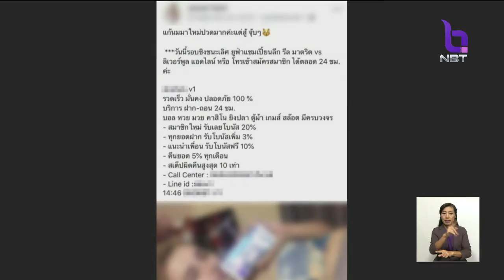สกัดเล่นพนันบอลโลก ทั้งออนไลน์ ร้านอาหาร-สถานบันเทิง ถ่ายทอดดึงลูกค้าเจอลักลอบเล่น สั่งปิด 5ปี